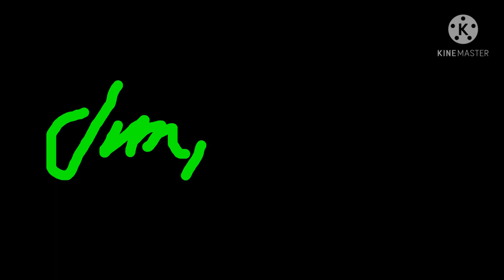Jim Henson Logo (630 SUBS SPECIAL)